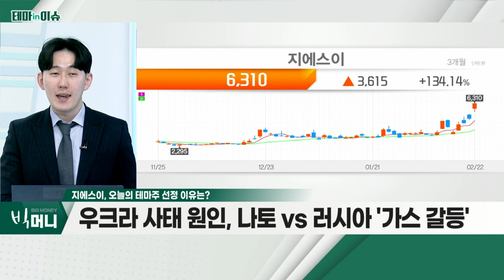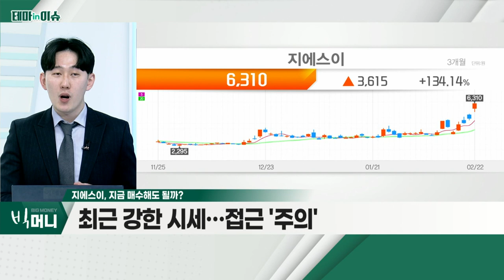지에스이(053050)... 우크라 사태 원인, 나토 VS 러시아 '가스 갈등'_테마IN이슈 (20220222)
- 우크라 사태 원인, 나토 VS 러시아 '가스 갈등'
- 연료용 가스 제조ㆍ배관 공급업 영위 중
- 갈등 심화 시 강세 VS 둔화 시 약세